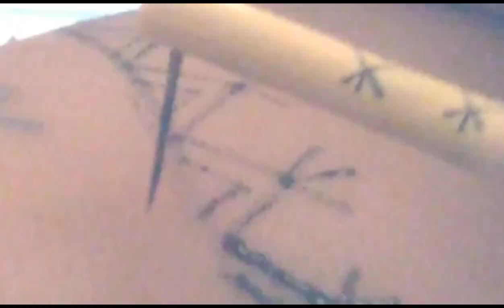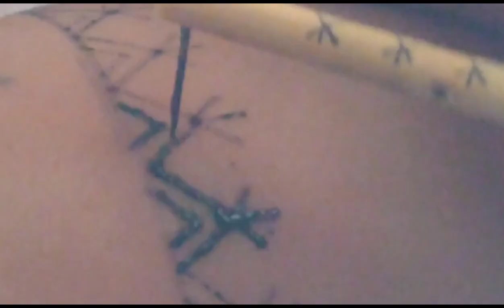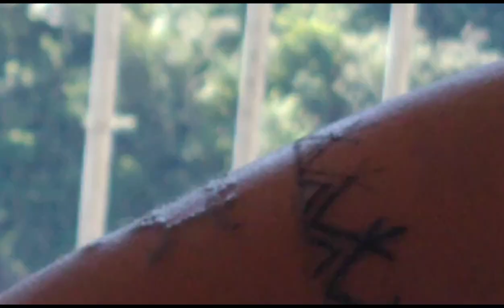the last mambabatok APO WHANG-OD